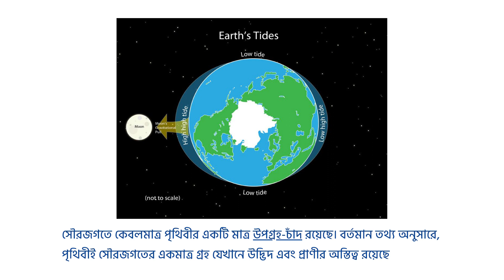সৌরজগতে পৃথিবীর স্বকীয় অবস্থান হওয়ার কারণ - WBBSE Class 9 Geography Chapter 1 - Bangla Medium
পৃথিবীর গতি সমূহ নবম শ্রেণী অনুশীলনী
পৃথিবীর গতিসমূহ প্রশ্ন উত্তর
পৃথিবীর আবর্তন গতি প্রমাণের পরীক্ষা
পৃথিবীর গতি কত প্রকার
নবম শ্রেণীর ভূগোল দ্বিতীয় অধ্যায় বড় প্রশ্ন উত্তর

পৃথিবীর গতি mcq
নবম শ্রেণীর ভূগোল দ্বিতীয় অধ্যায় অনুশীলনী
পৃথিবীর আবর্তন গতি বিষুবরেখা থেকে মেরুর দিকে কমতে থাকে কেন
Wbbse Geography
Geography Class 9 Chapter 1 in Bengali
Geography Class 9 Chapter 1 in Bangla
Class Ix Geography Chapter 1
Class Ix Geography First Chapter
Class 9 Geography Chapter 1 Question Answer in Bengali
The Motions of the Earth
Wbbse Class 9 Geography the Motions of the Earth
The Motions of the Earth 9 Wbbse
Wbbse Nine Class Geography 1st Chapter in Bengali
Class 9 Geography Second (1st) Chapter
Class 9 Geography 1st Chapter Easy Discussion